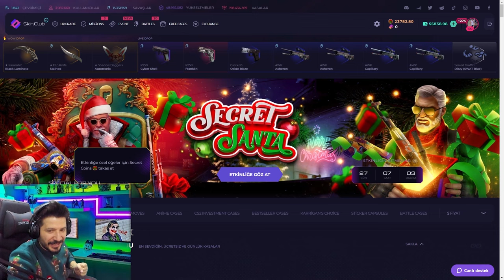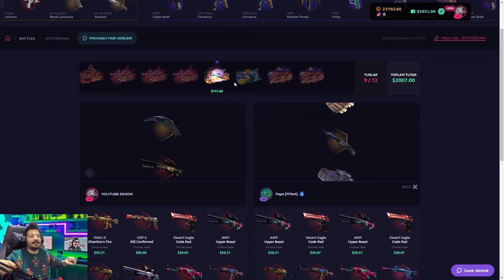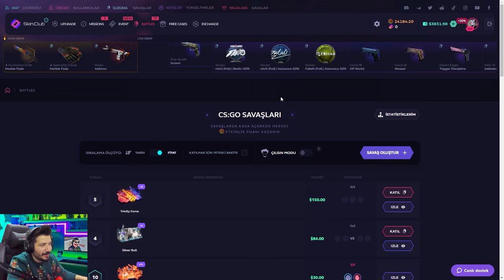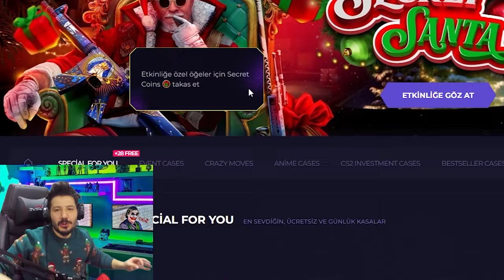BU KASALARI ACARAK ENVANTER DIZME Skinclub Promo Code 2024